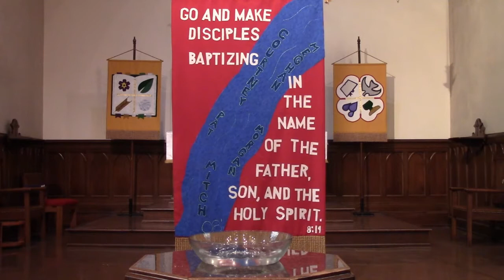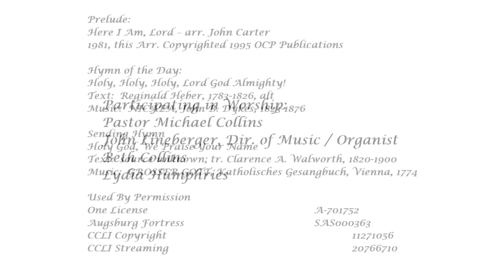Holy Trinity Sunday - Emmanuel Lutheran Church, Lincolnton, NC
This service is Closed Captioned.  The word to the hymns are embedded in the Closed Caption.  To access the feature please click the CC tab.
Prelude:
Here I Am, Lord – arr. John Carter
1981, this Arr. Copyrighted 1995 OCP Publications

Hymn of the Day:
Text:  Reginald Heber, 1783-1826, alt

Sending Hymn
Holy God, We Praise Your Name
Text:  source unknown; tr. Clarence A. Walworth, 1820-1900